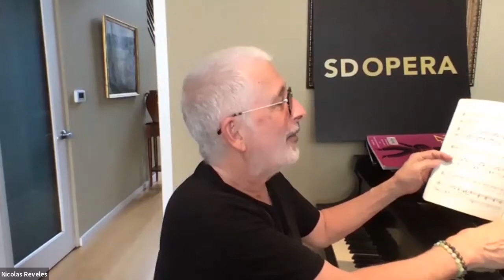August Heat, 08-19-20 with Dr. Nicolas Reveles